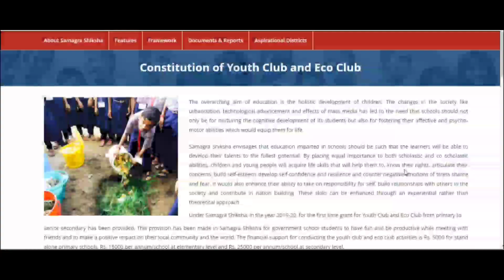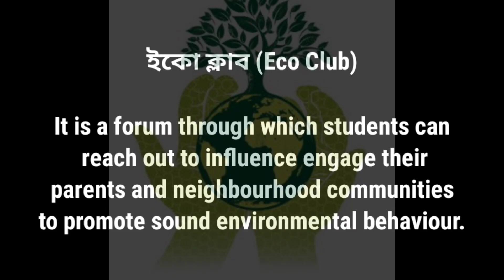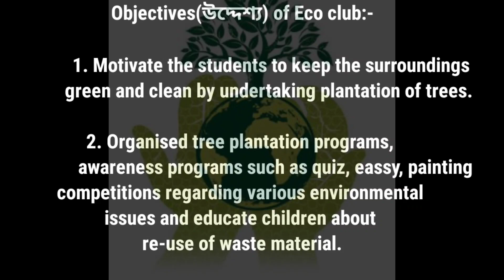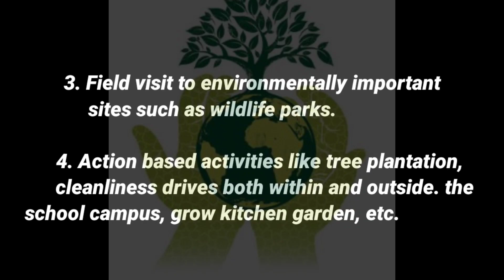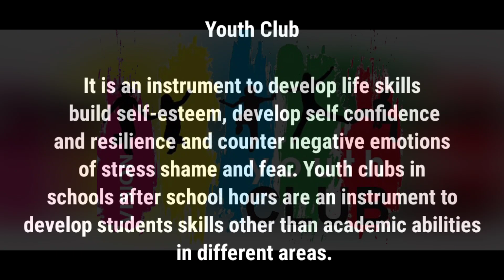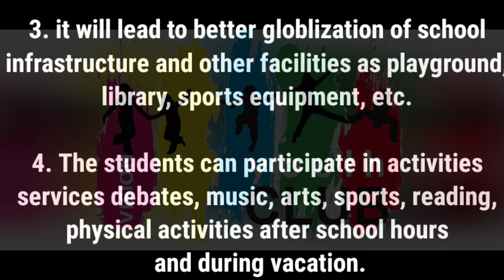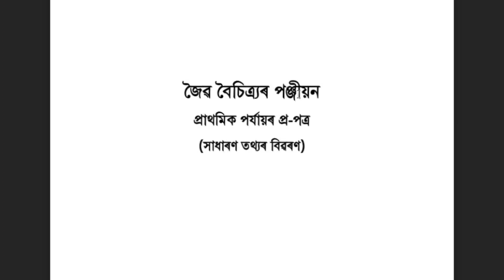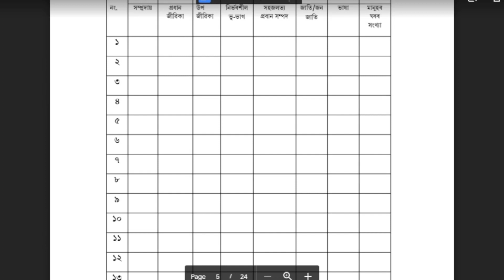Biodiversity Register | Youth and Eco Club | জৈৱ বৈচিত্ৰৰ ছবিৰ পিডিএফ ফাইল (PDF File) ডাউনলোড কৰক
Youth and Eco Club কি, Biodiversity Register বা জৈৱ বৈচিত্ৰ্যৰ পঞ্জীয়ন কেনেকৈ প্ৰস্তুত কৰিব

Biodiversity Register
Youth and Eco Club

তলৰ লিংকৰ পৰা প্ৰাথমিক আৰু মাধ্যমিক পৰ্যায়ৰ “জৈৱ বৈচিত্ৰ্য পঞ্জীয়ন”ৰ পিডিএফ ফাইলকেইটা ডাউনলোড কৰিব পাৰিব